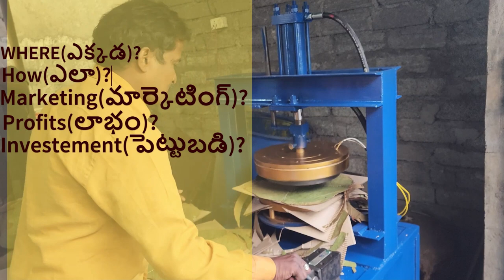"The Future of Paper Plate Making: Discover the 2024 Buffet Machine!"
"🚀🔧 Paper Plate Machine at Best Price in Rajahmundry, Andhra Pradesh | Grow Your Business, (A.P) 🔔"

"Welcome to AVR PAPER PLATES MAKING MACHINES PRICE IN INDIA, your one-stop destination for everything related to paper plate-making machines in Rampachodavaram, Rangampeta, Ravulapalem, Rayavaram, Razole, Rowthulapudi, Sakhinetipalle, Samalkota, Sankhavaram Seethanagaram, Thallarevu, Thondangi, Tuni. Uppalaguptam Y Ramavaram,